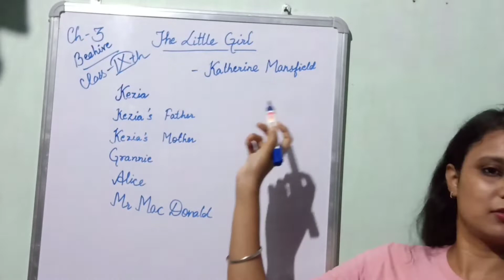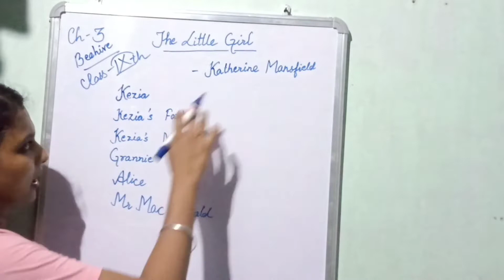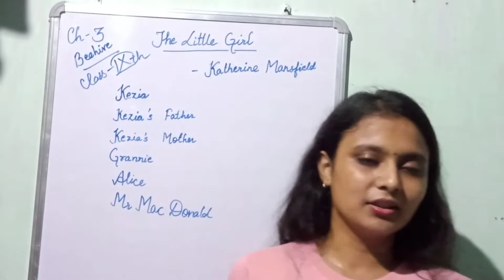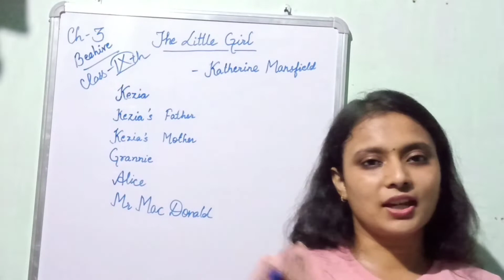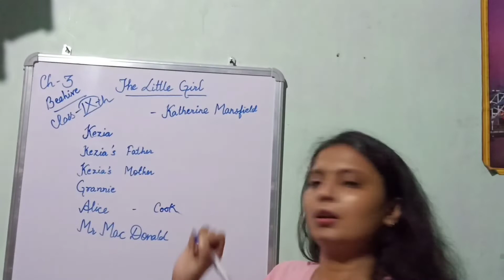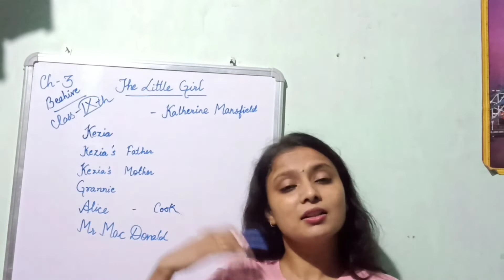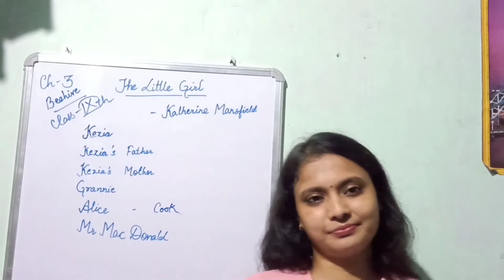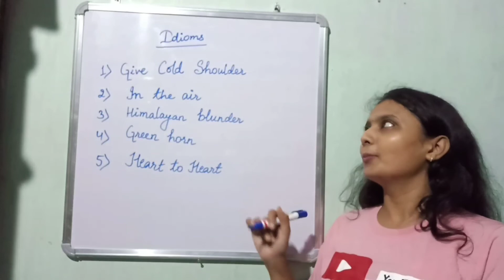The Little Girl Class 9 - Ncert Book Beehive - English Chapter 3 - Explanation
U people are aware of  selfless love of parents for their children,  in this story you will see how  certain perception create a gap between a father and a daughter but fortunately an incident changes the little girl's thought about her father and the love work as a bridge by bringing a father and daughter closer.
And once again we gave some idioms for u to shape your english.
guidement main moto is to provide optimum quality concepts in less interval of time.
If you got any queries please do comment or can join us through our insta id:- guidement